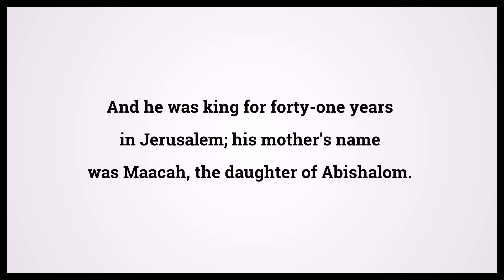Holy Bible First Book Of Kings 15:10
Video shows Holy Bible First Book Of Kings Chapter 15 Verse 10: And he was king for forty-one years in Jerusalem; his mother's name was Maacah, the daughter of Abishalom. Powered by MaryTTS. Text taken from Bible in Basic Edition. Bible First Book Of Kings 15:10